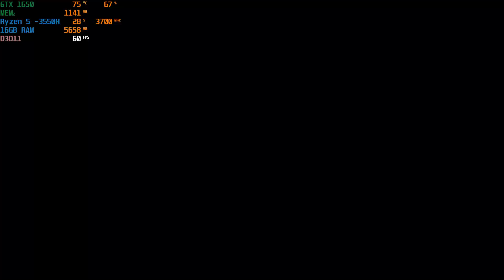Need for Speed Most Wanted | ASUS TUF Gaming FX505DT GTX 1650 4 GB, Ryzen 5 -3550H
Hello!
In this video I'm going to show you how Need for Speed Most Wanted runs on ASUS TUF Gaming FX505DT laptop. My goal was to keep the settings as high as possible while maintaining 60fps most of the time while playing. If you want to know anything else don't be afraid to ask in the comments.

Computer specifications:
Procesor: AMD Ryzen 5 -3550H procesor 2,1GHz (6M cache, up to 3,7GHz)
RAM: 16 GB DDR4 2666 MHz (1 single stick)
SSD drive: 512 GB PCIE NVME M.2
Graphics card: Nvidia GeForce GTX 1650 4 GB GDDR5